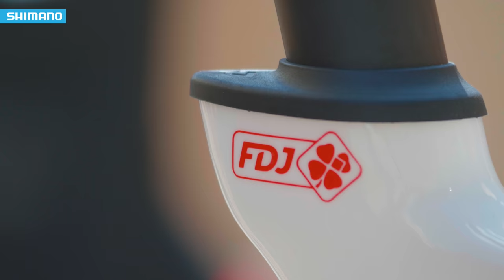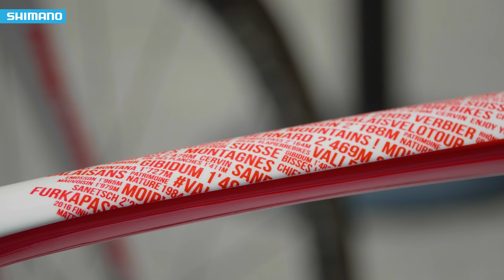Bike Talk - Steve Morabito's Lapierre Xelius SL | SHIMANO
Learn more about the unique Lapierre Xelius SL of Steve Morabito from Équipe cycliste FDJ. Subtitles available! Click on the CC (closed caption) button below the video.

Details and specs

Frame: Lapierre Xelius SL
Levers: R9150 DURA-ACE Di2
Rear Derailleur: R9150 DURA-ACE Di2
Front Derailleur: R9150 DURA-ACE Di2
Cassette: DURA-ACE HG EV
Crankset: DURA-ACE 9000 with SRM powermeter
Chain: DURA-ACE HG Chain
Brakes: DURA-ACE R9100
Wheels: DURA-ACE WH-R9100
Tubular tires: Continental ProLtd
Pedals: DURA-ACE SPD-SL Carbon
Handle bar: PRO Vibe Alu
Handle bar tape: PRO Sport control tape
Stem: PRO Vibe Alu
Seat post: PRO Vibe Carbon
Saddle: Fizik Antares vs
Bottombracket: DURA-ACE